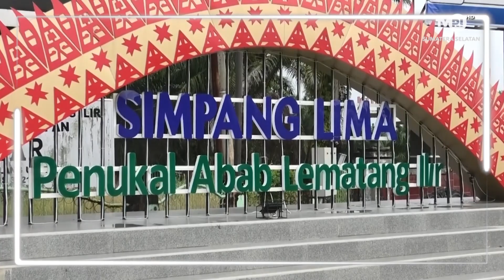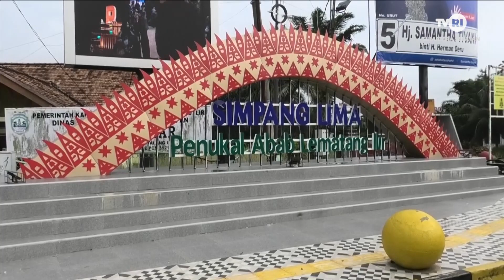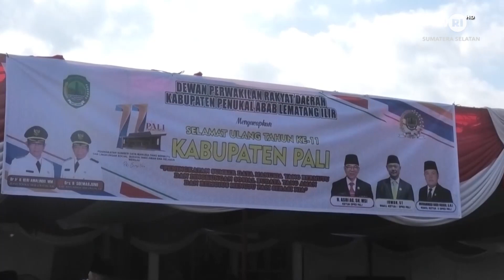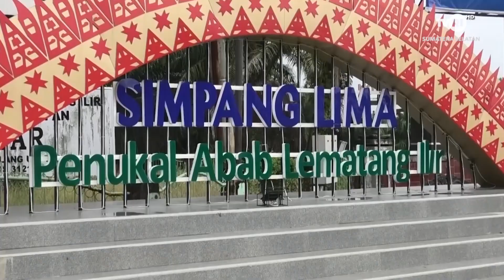INI SRIWIJAYA - KERJASAMA DENGAN PEMERINTAHAN KABUPATEN PALI